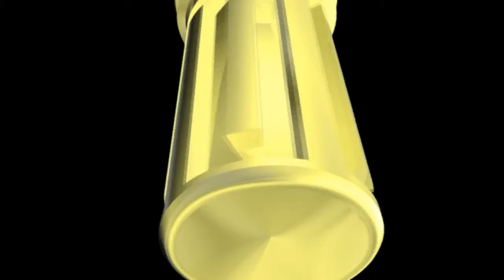Beuis Presents DJ Fig Amazed 3D video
Beuis Presents DJ Fig previous work 3D amazed video